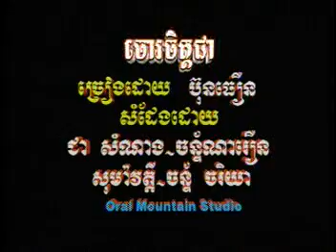Joah Jet Jear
Morodok Production Vol.10

Artis: Saov Bun Theoun